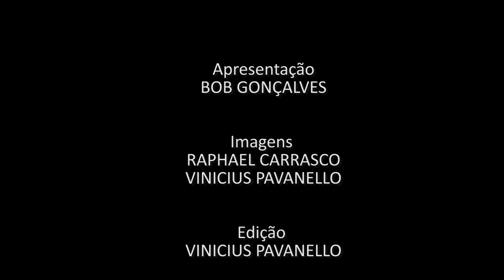Contra-Ataque #127 - 26/02/2022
TVJP - O CONTRA-ATAQUE está de volta, trazendo grandes bate-papos dentro do mundo esportivo, para você.
Neste programa, você confere uma entrevista com Lilian Sibert, a pomerodense que é recordista do Lançamento do Dardo dos Jasc. Além disso, informações sobre o início do Campeonato Integração de Bairros 2022.
Isso você só confere aqui, no Programa CONTRA-ATAQUE.